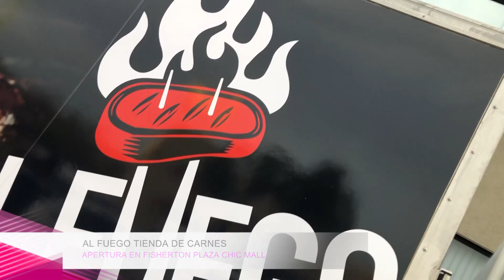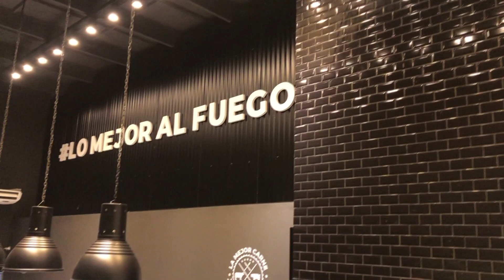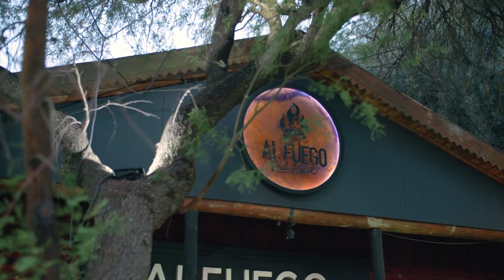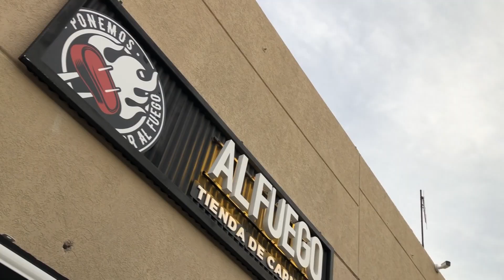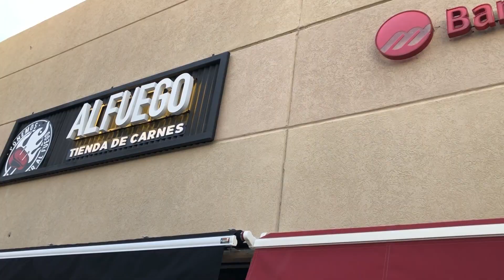Al fuego tienda de carnes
Al fuego, tienda de carnes abrió en Fisherton Plaza Chic Mall